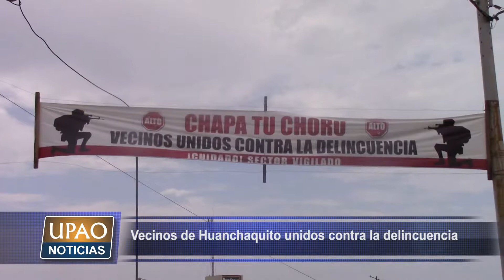NOTA VECINOS DE HUANCHAQUITO UNIDOS CONTRA LA DELINCUENCIA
Moradores del centro poblado de Huanchaquito colocaron carteles con el mensaje “Chapa tu choro: Vecinos unidos contra la delincuencia”, debido a los continuos robos y asaltos que se registran en la zona. Además, anunciaron un trabajo conjunto con Seguridad Ciudadana.